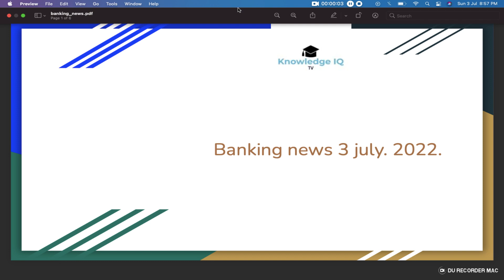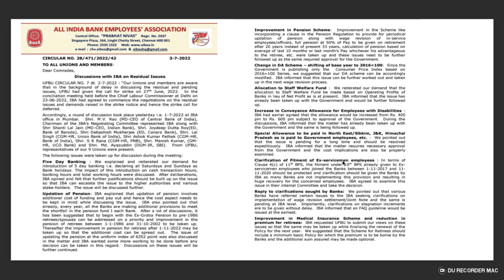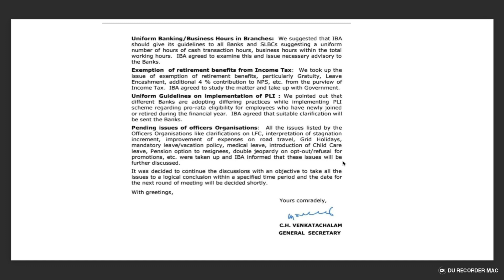IBA-UFBU DISCUSSIONS HELD ON 1ST JULY 2022-AIBEA CIR Pension Issue 5 days & other issues